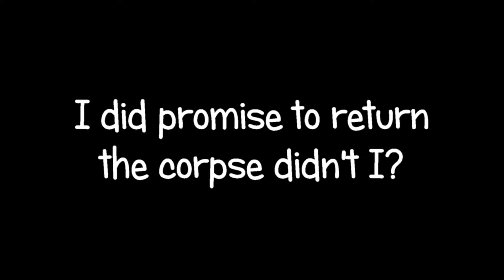Eve Stealth Bomber: "Keeping Promises"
I made a promise to the pilot of a Velator corvette. I keep my promises...